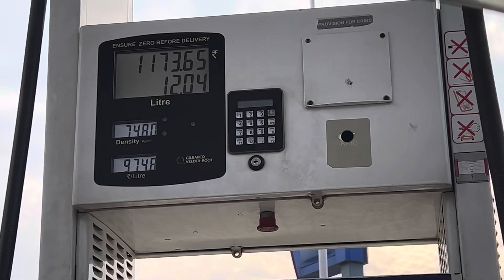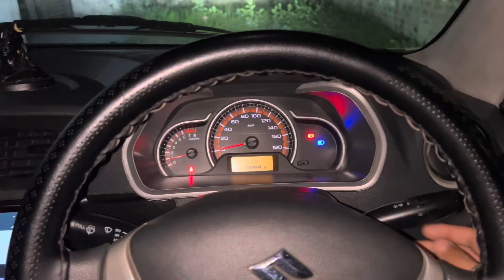Cute baby ko utha ke ghar le Jane ka man kiya 😁 but uske bhai ne dhamki de di 🥵￼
Instagram.com/sahil_chib64

hit likes.